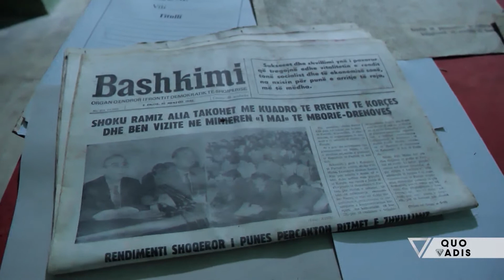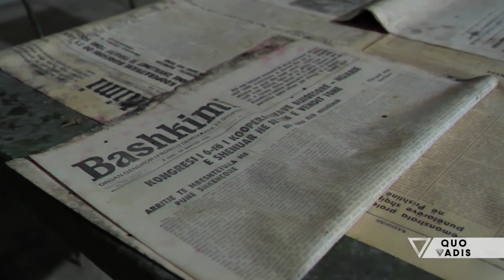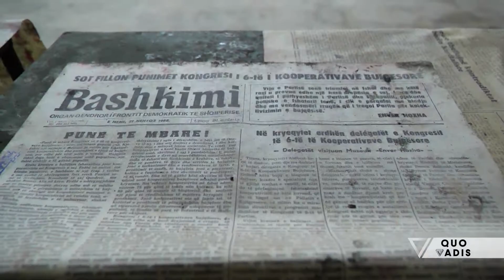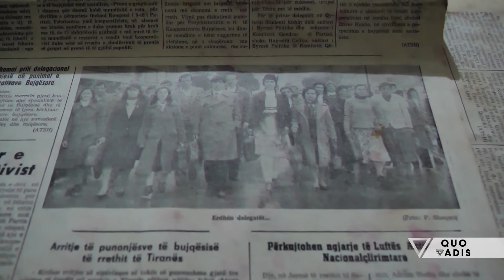Quo Vadis - Muzeu i Luftës së Ftohtë mahnit turistët në Gjirokastër - Vizion Plus